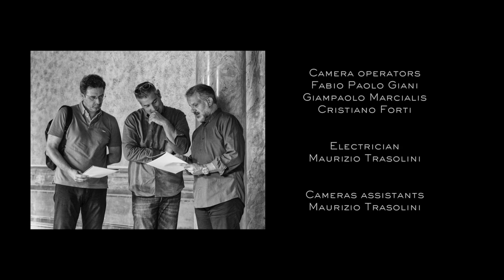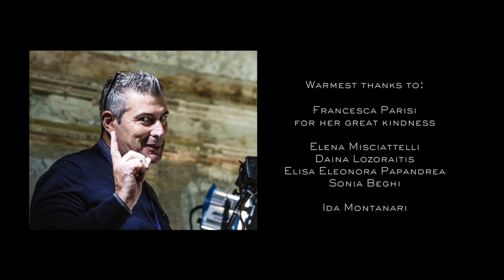A.PIAZZOLLA Night club (1960) Corrado Giuffredi & Giampaolo Bandini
Astor Piazzolla Night club (1960)
Corrado Giuffredi, clarinet Giampaolo Bandini, guitar
CORRADO GIUFFREDI DUETS
Filmed by Pietro Tagliaferri and produced by Treetone